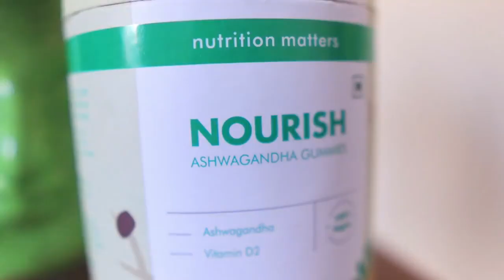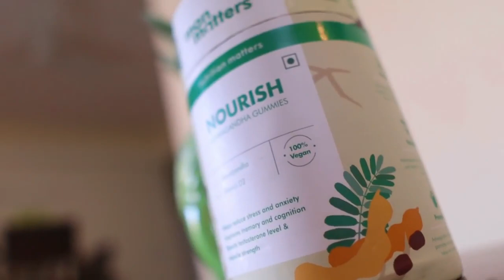3 Best High Protein Breakfast for Muscle Building | Easy Breakfast Options | Yatinder Singh720p